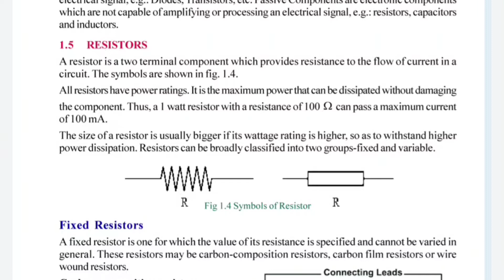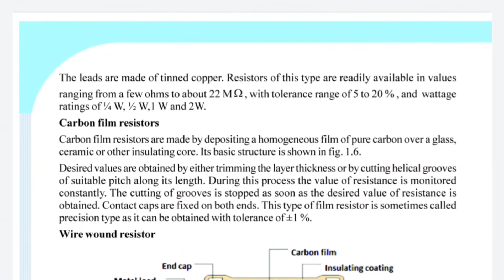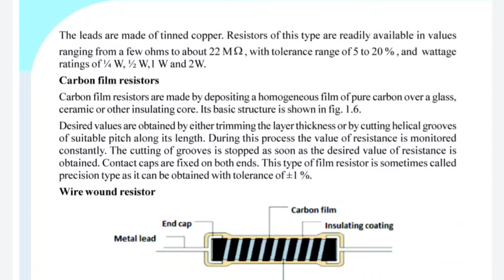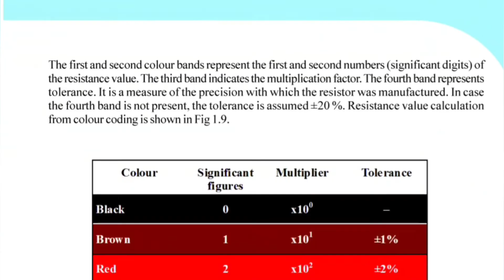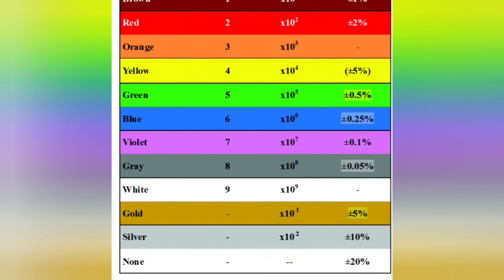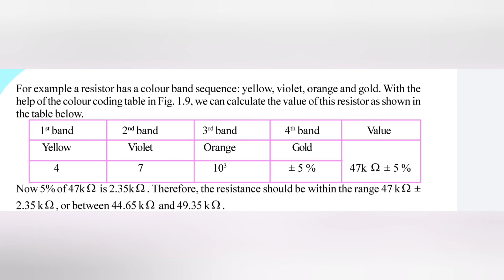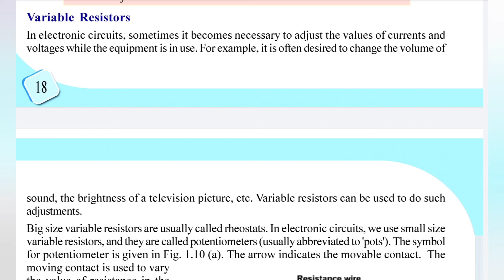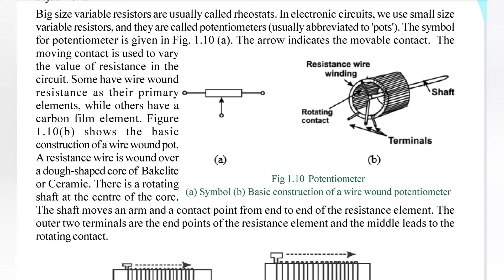TRADESMAN exam ന് വേണ്ടി തയ്യാറാകാം syllabus wise class Active and passive components